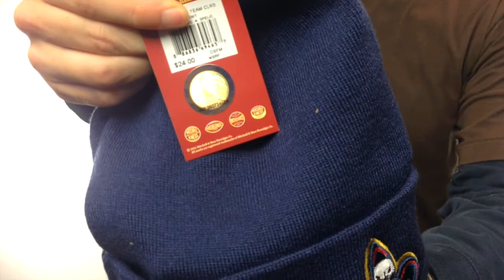Pelicans 'CUFFED-VISOR KNIT BEANIE' Navy Hat by Mitchell and Ness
: Navy blue Knit Beanie by Mitchell & Ness with slightly curved Mini-Brim, . small embroidered team logo on side front of navy ribbed knit cuff, matching Mitchell & Ness embroidered on back. Authentic New Orleans Pelicans hats made by New Era for Officially licensed NBA - National Basketball Association teams.